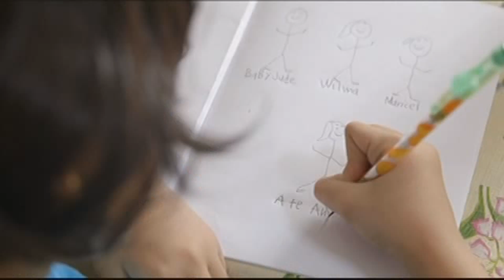We Will Survive: Good night call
Wilma and Edwin update each other over the phone.